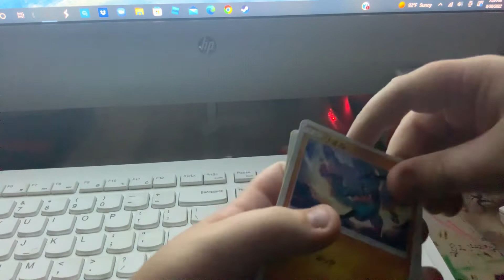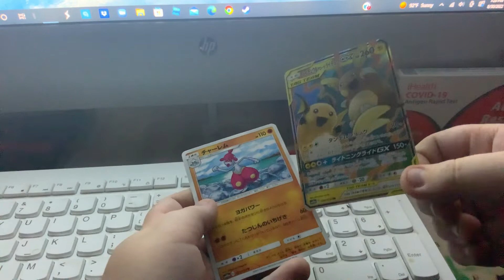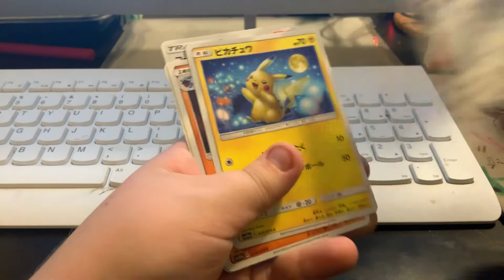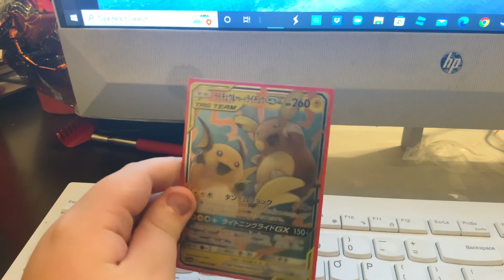Japanese pokemon cards